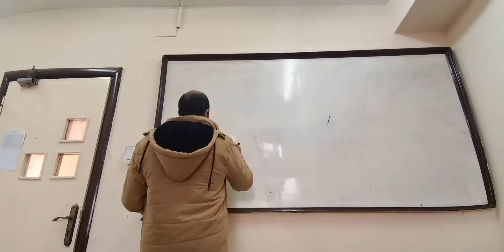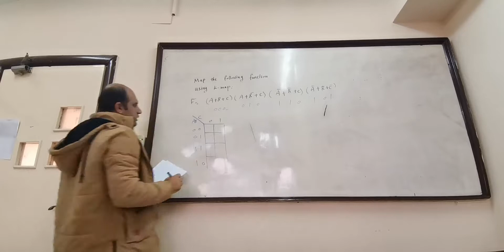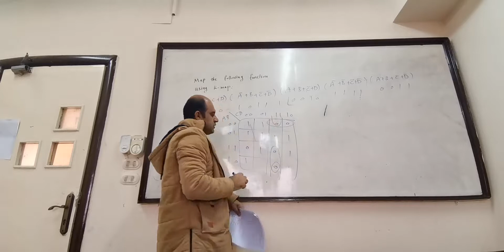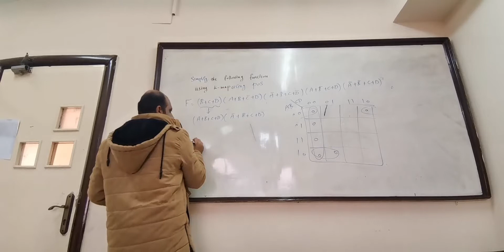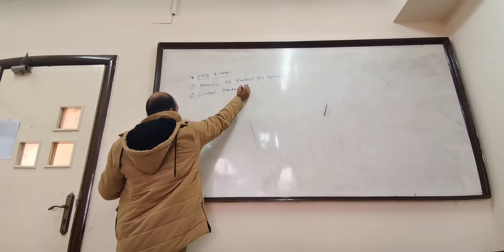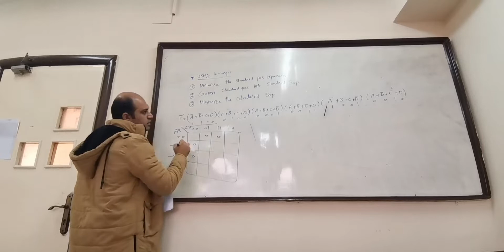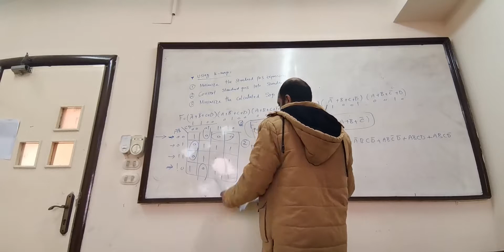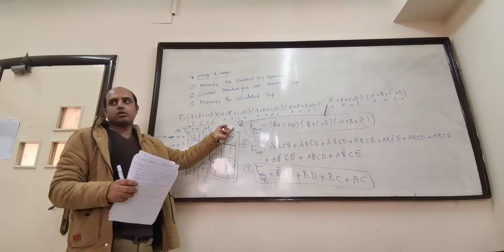06_Mapping POS Using K-Map شرح بالعربى